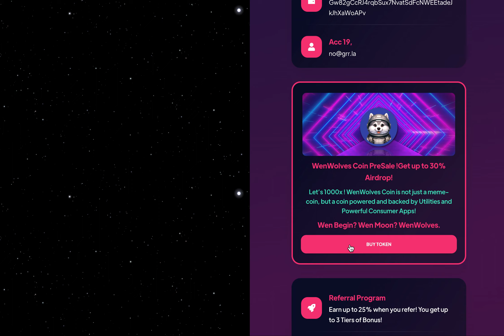Wen Wolves Buy Teaser : Fundraising with Fireworks Digital's New Crypto App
We’re thrilled to introduce the latest innovation from Fireworks Digital: an easy-to-use crypto fundraising application designed on Solana and React. This exciting new tool is already earning trust in the vibrant Web3 community, with many thanks to our esteemed collaborators, Wen Wolves.

Key Features of Our Crypto Fundraising App:
Effortless Onboarding: Get started quickly using your Solana Wallet, Google ID, or Apple ID.

Auto Conversion Simplicity: Seamlessly convert USD to Solana and back, making transactions smoother.

Mobile-First Design: With an intuitive UX & UI, our app prioritizes mobile users for optimal accessibility.

Charming Design Identity: Our team at Fireworks has captured the adorable essence of our client’s mascot, enhancing user engagement.
Versatile Payment Options: Whether you're a seasoned Web3 investor paying with Solana or a newcomer using credit cards and eWallets, our platform caters to all.

Built on React: Enjoy a robust, responsive experience powered by React.
Innovative Referral System: Leverage a powerful peer-to-peer referral mechanism that rewards you with up to three tiers of bonuses.
Experience the future of fundraising with us and check out our client, Wen Wolves, here.

Powered by Fireworks Digital - Igniting innovation, one app at a time.